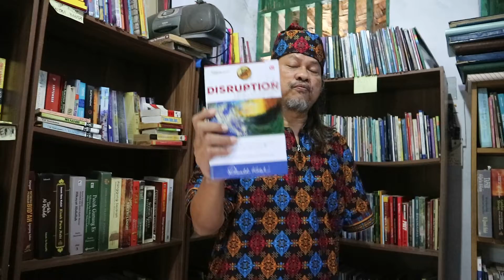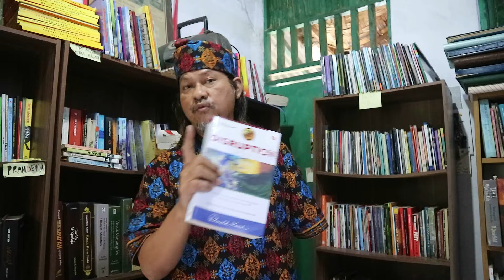Gol A Gong| Penulis Harus Mau Membaca Buku Selain Sastra | CORONA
Saat diam di rumah saja, manfaatkan untuk membaca buku. Para penulis novel jangan malas menambah ilmu dengan membaca buku-buku disiplin ilmu lain. Sejak 20 Maret 2020 saya menulis novel "Lelaki di Tanah Perawan", saya membaca buku-buku selain sastra. Ini berguna untuk mengembangkan karakter tokoh di novel kita. Semoga Corona segera berlalu, ya.